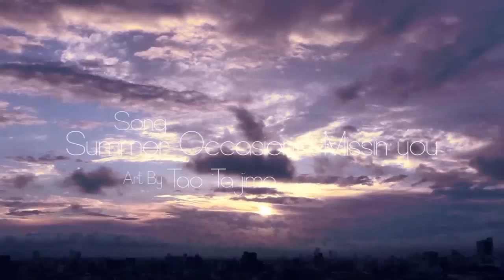Summer Occasion - Missin You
I don't own either the music, nor the art.
Remix by Summer Occasion
Video created by tao tajima